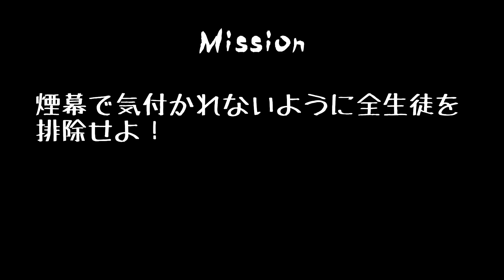ヤンちゃんの化学実験 [ ヤンデレシミュレーター / Yandere Simulator ]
今度のヤンデレちゃんは様々な薬を使い化学（Chemistry）実験を行います。動画では素材集めと実験の方法を解説してます。さらに薬の効果のおさらいをし新要素の煙幕（Smoke Bomb）の検証を軽く行っています。最後に新要素とチートを使ったオール・キル・チャレンジを行っています。

ヤンデレシミュレーターはWindowsPC用のゲームです。ダウンロードはコチラ。

下記のフリー音楽素材を利用しています。